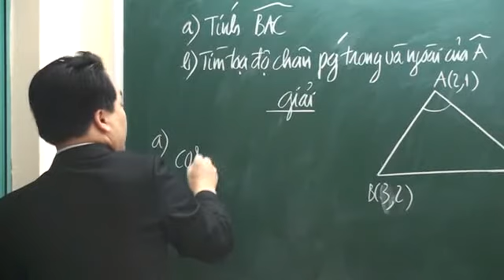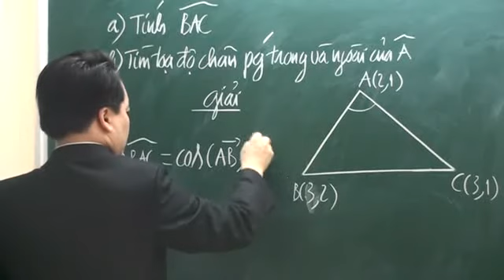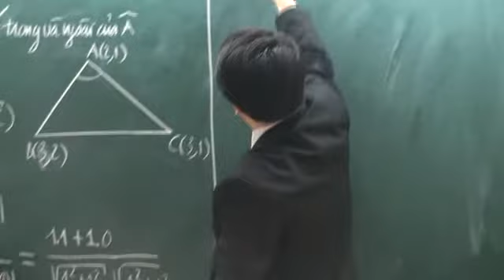Hình học tọa độ phẳng, lý thuyết cơ sở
[Hocmai.vn] Video # Hình học tọa độ phẳng, lý thuyết cơ sở
- CHUYÊN ĐỀ 7. HÌNH HỌC TỌA ĐỘ PHẲNG
- Luyện thi Đại học môn Toán 2013 - Thầy Lê Bá Trần Phương